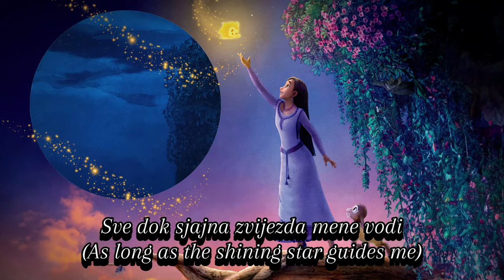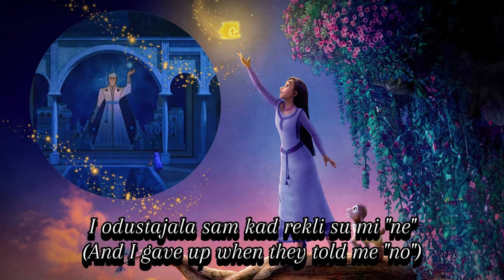Wish - This Wish (Croatian) S&T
Asha - Franka Batelić